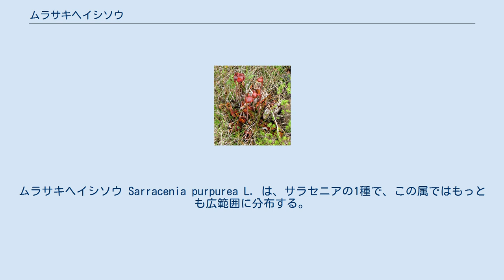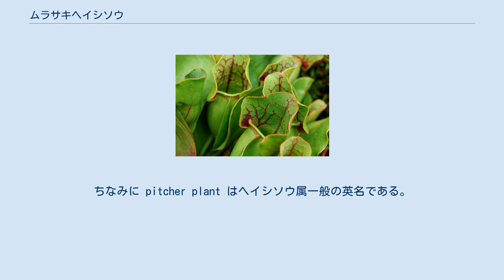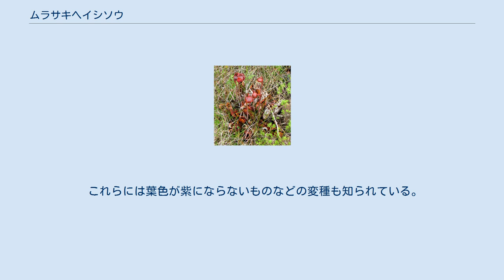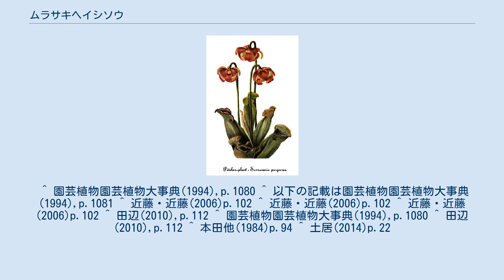ムラサキヘイシソウ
ムラサキヘイシソウ Sarracenia purpurea L. は、サラセニアの1種で、この属ではもっとも広範囲に分布する。
太短い壺状の捕虫葉をつける。
 多年生の草本で、袋状の葉をつけ、虫がその中に落ちる落とし穴式の食虫植物。
葉は円筒形で、まっすぐには立ち上がらず、斜め上に伸び、長さは30cmほどで径は5-10cmになる。
葉色は緑に紫色が乗り、また網目状に紫の筋模様が入る。
日当たりが悪いと紫が出にくい。
筒状部は太い袋状で、腹側（内側）に幅広い翼がある。
筒状部の先端にある蓋は、大きいが直立しており、口を覆うようにはならない。
蓋の形は腎臓型、長さは2-5cm。
 花茎は高さ15-70cm、花弁は長さ3-6cm、幅は1.5-2.5cm、萼は長さ2-4cm、幅1.5-3.5cm。
花弁は中央が左右からくぼんだバイオリン型をしており、色は桃色から淡紅色、暗赤色などだが、まれに黄色のものがある。
 和名は上記の通りだが、園芸面などで学名仮名読みのサラセニア・プルプレアも広く用いられる。
ちなみに英名はやたらに多く、上掲のようなものがあげられている。
ちなみに pitcher plant はヘイシソウ属一般の英名である。
 北アメリカの東岸全域、五大湖周辺から北はカナダに跨る分布域を持ち、これはこの属の分布域としては最大である。
 本種はこの属のタイプ種であり、また分布も広く、変異も大きい。
大まかには北方のものは小型で緑が強く、南方のものは大型で赤みが強いと言われる。
 以下の2亜種に分けられる場合がある。
 これらには葉色が紫にならないものなどの変種も知られている。
 観葉植物として栽培される。
特に本種はこの属の中では北方まで分布するもので、耐寒性が強い。
日本には明治時代中頃に渡来した。
広く流通しているのは上記の亜種で言えば ssp. purpurea の方、つまり北方系の系統である。
 ^ 園芸植物園芸植物大事典(1994),p.1080 ^ 以下の記載は園芸植物園芸植物大事典(1994),p.1081 ^ 近藤・近藤(2006)p.102 ^ 近藤・近藤(2006)p.102 ^ 近藤・近藤(2006)p.102 ^ 田辺(2010),p.112 ^ 園芸植物園芸植物大事典(1994),p.1080 ^ 田辺(2010),p.112 ^ 本田他(1984)p.94 ^ 土居(2014)p.22